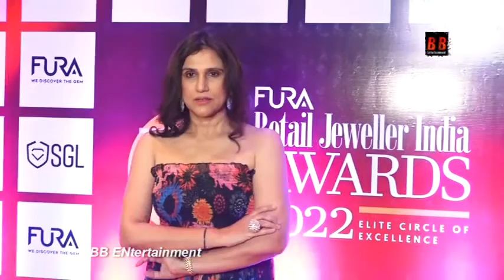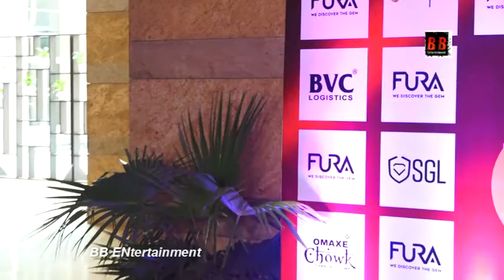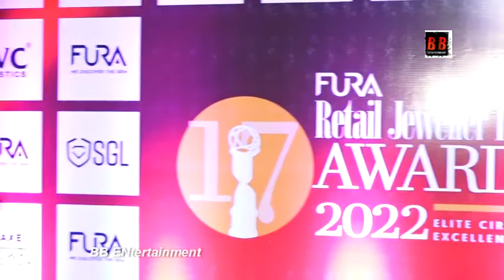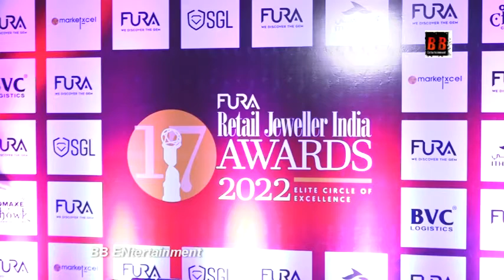Retail Jewellery India Awards Grand Jury Meet